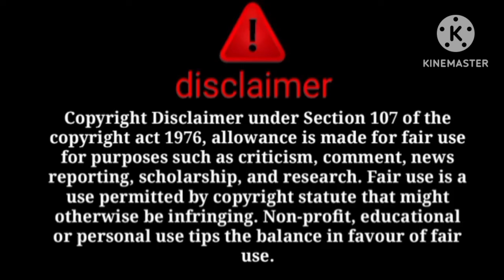dilbar ka gande rishte ka sach😱dilbar par case hogaya😳